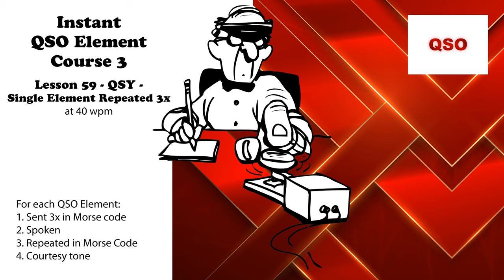Course 3 - Lesson 59 - QSY - Single Element Repeated